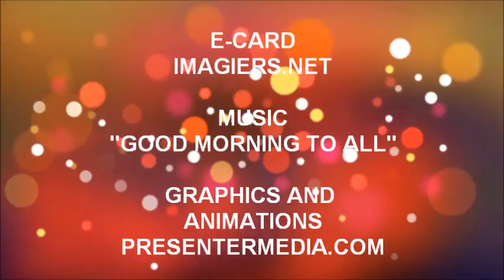ALLES GUTE ZUM GEBURTSTAG IDRISSA